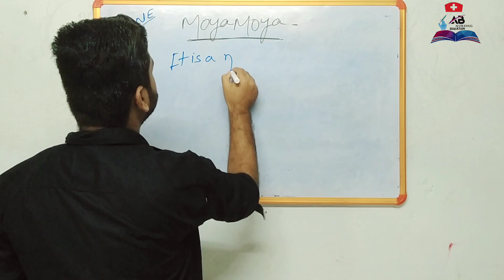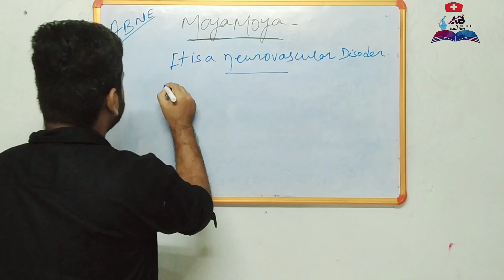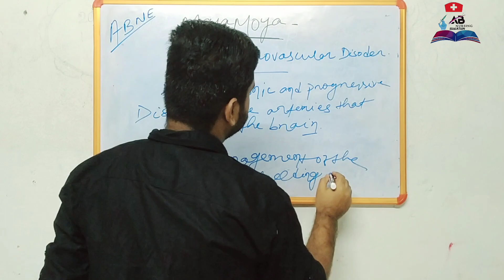DO YOU KNOW MOYA MOYA 🤔🤔🤔| IN NURSING || HINDI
MOYA MOYA disease kya hai ? 🤔 complete description in Hindi For Nursing ||